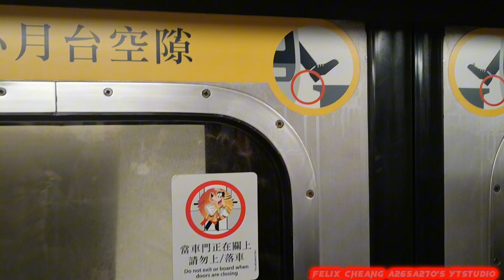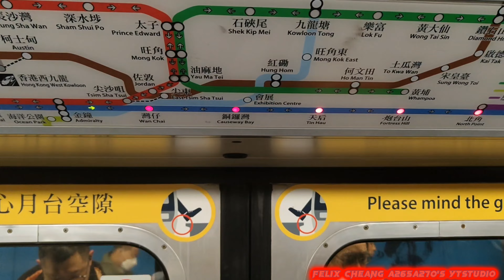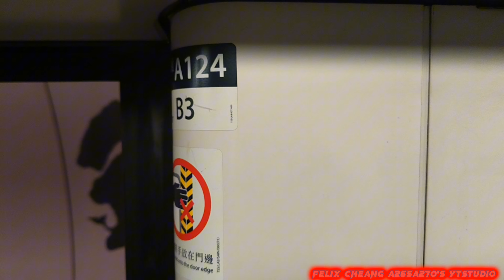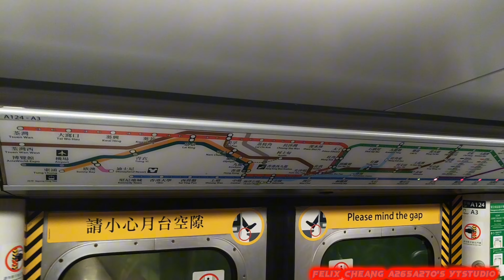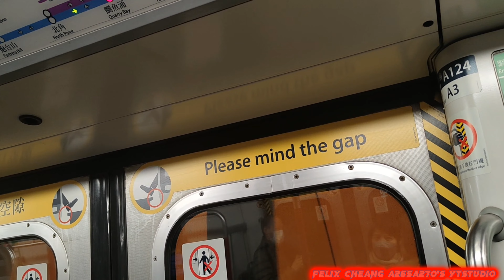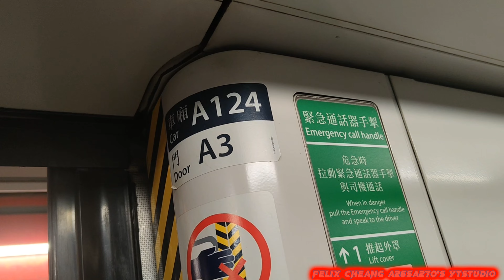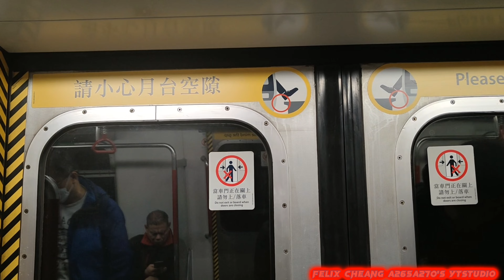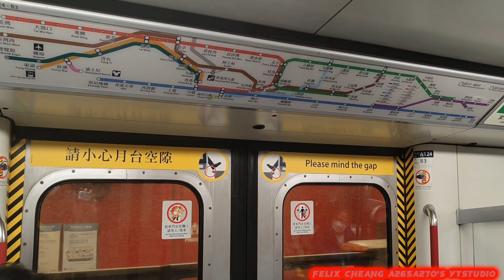[最殘舊係你]ISL M-Train(A127/A124)中環-柴灣(已退役)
拍攝日期:2024年1月23日(星期二)
使用功能製作片段:CapCut
列車:港島線M-Train(A127/A124)，車序027(已退役)
全列車編組:A127-C127+D771+B421-C421+D768+C124-A124
目的地:由中環站起點至柴灣終點站
呢一個就我喺最啱嘅時期就喺最後一年嘅全一代車就拍攝咗M-Train A127/A124可以稱呼嗰部車係比較殘舊嘅車，呢一部車身上應該行咗成45年部車已經睇到車身生鏽同埋機件嚴重老化，預期可能好大機會喺8月之內會退役，所以把機會影呢一部車作為快啲去拍攝行車紀錄嘅時期。